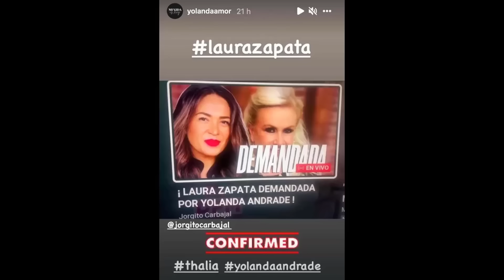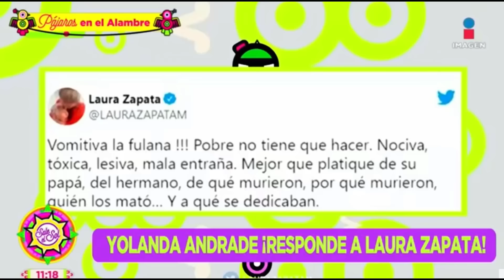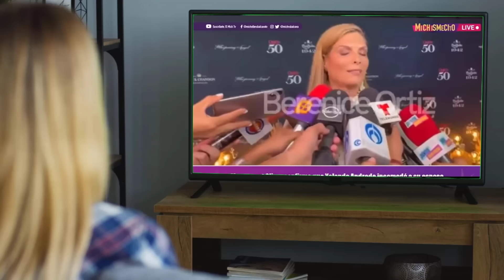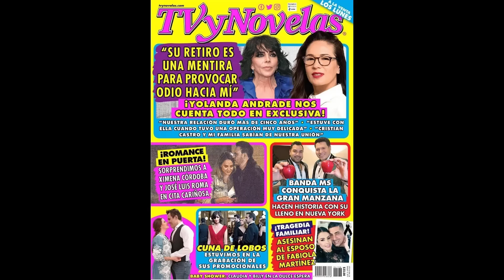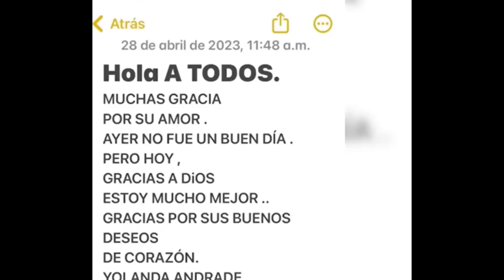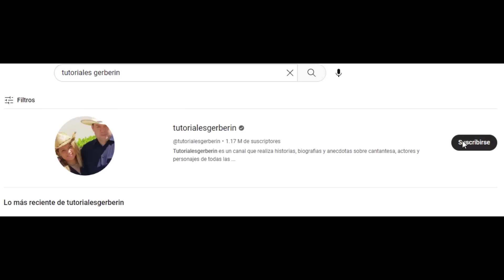Así ha vivido Yolanda Andrade y sus Polémicas | todo lo que no sabías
Hoy quiero hablarles sobre la vida de una figura muy conocida en México, Yolanda Andrade. Yolanda Josefina Andrade Gómez nació en Culiacán Rosales Sinaloa, el 28 de diciembre de 1971. Es una conductora y actriz mexicana, que ha tenido una vida llena de altibajos.
Pero antes, queremos pedirte que no pierdas la oportunidad de suscribirte a nuestro canal Tutoriales Gerberín para disfrutar de más contenido exclusivo y compartir este video con tus amigos y familiares.
Y si ya tienes lista tu botana. ¡Comencemos!
La carrera de Yolánda Andráde comenzó en el mundo del modelaje a los 15 años. Después de varios años de trabajar en este campo, decidió probar suerte en la televisión. En 1990, Yolanda se unió al programa "El mundo de los niños", que se transmitía en el canal de televisión TV Azteca. Fue allí donde comenzó su carrera en la televisión mexicana.
A lo largo de los años, Yolanda Andrade ha trabajado en varios programas de televisión en México. Uno de sus programas más populares fue "Las Noches del Fútbol", en el que compartió escenario con otros famosos conductores de televisión. Yolanda también ha incursionado en la actuación, participando en telenovelas como La fea más bella y Por siempre mi amor.
Pero a pesar de su éxito en la televisión, Yolanda ha enfrentado varios problemas en su vida personal. Uno de los más dolorosos fue la muerte de su padre, quien falleció cuando ella tenía tan solo 19 años. Yolanda ha confesado que esto la afectó profundamente y que pasó muchos años tratando de superar su dolor.